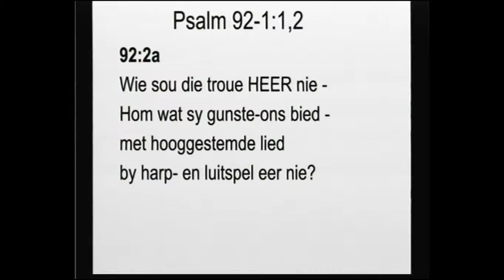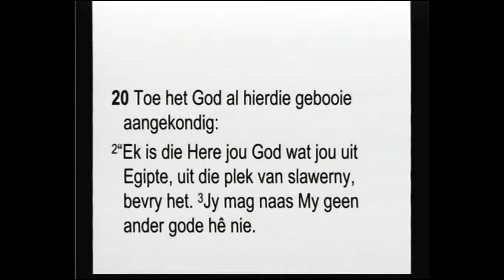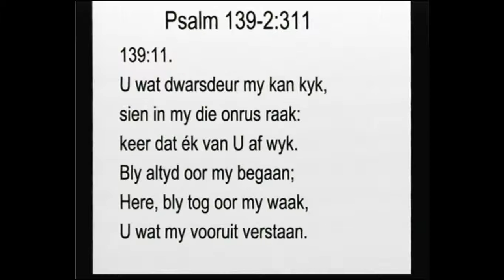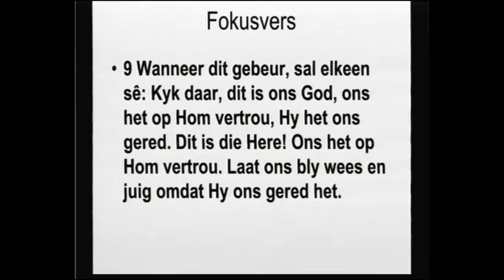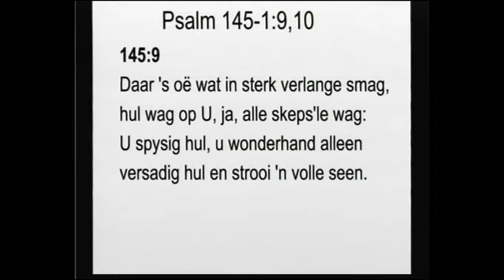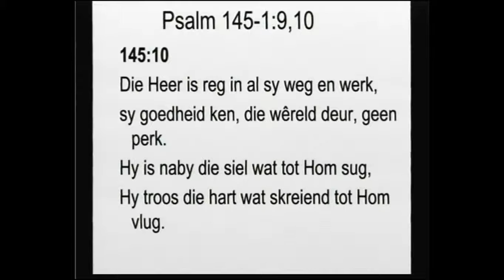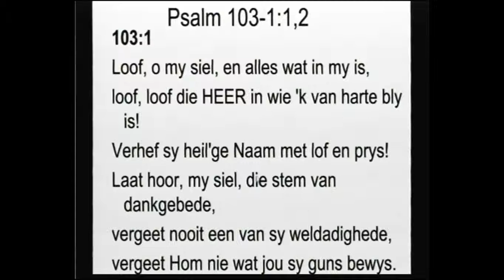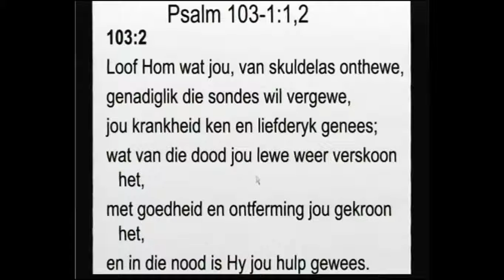5 - 6 - 2016 Prof. Johannes Smit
Skriflesing: Jesaja 25; Fokus: Jes 25:9
Psalm 92-1:1,2; Belydenis; Wet; Psalm 139-2: 3,11; Gebed; Nagmaalsformulier; Ps 145-1: 9, 10; Nagmaal; Psalm 103-1:1, 2